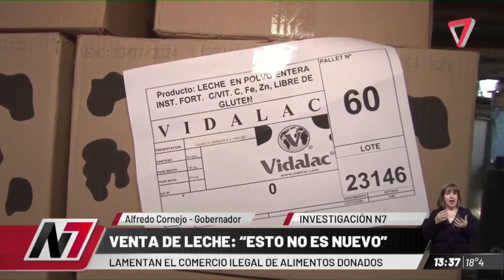Cornejo lo vincula a la venta ilegal de leche donada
Cornejo se refirió a este tema y expresó su preocupación por el deterioro social que enfrenta la provincia. Afirmó que la economía en negro permite que ocurran situaciones como la venta de leche que debería ser destinada a familias necesitadas.